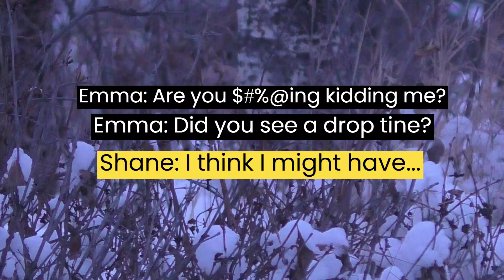The Raw Pursuit of a Record Book Whitetail Buck: Alberta Deer Season 2022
This is a raw collection of footage from the entire 2022 Alberta whitetail deer season all mashed into 40 short minutes.

Countless amazing hours in the woods with frostbite, frustration, exhilaration, and hopefulness.

Searching for a 180" deer or better is proving to be a difficult feat.

We will be back next year. :)

Happy hunting.